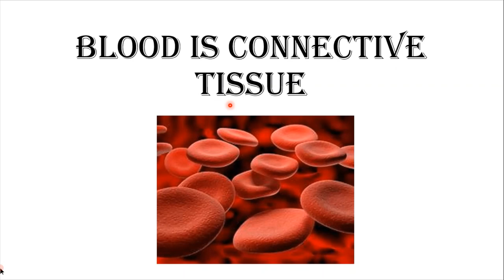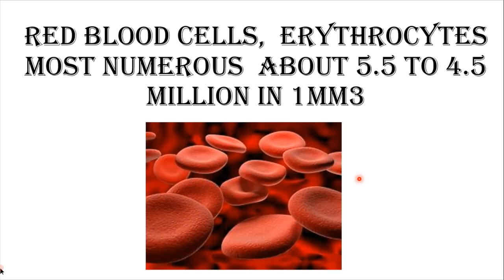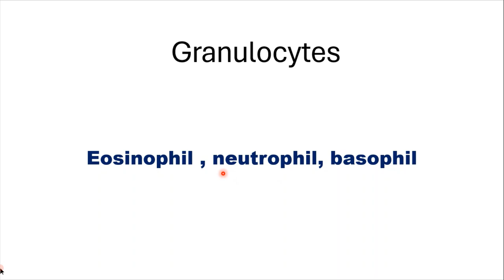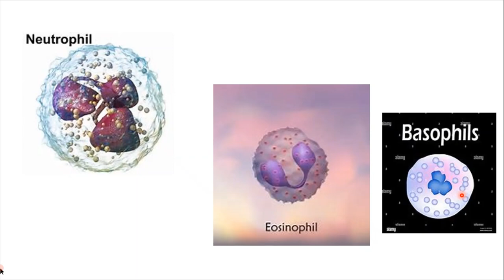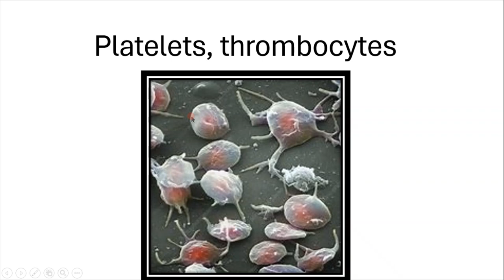What are types of blood cells?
this video is abuot blood cells , red blood cells, white blood cells, platelets.